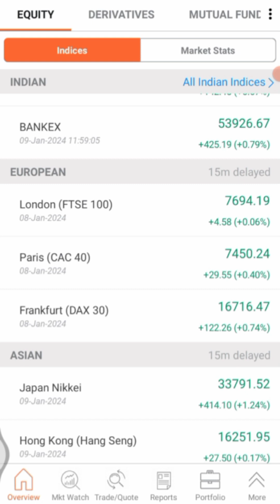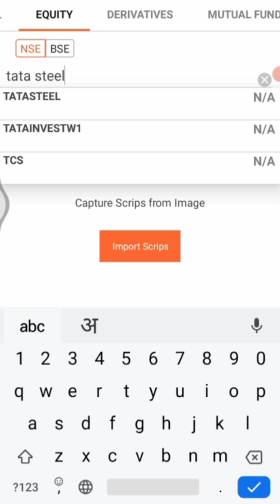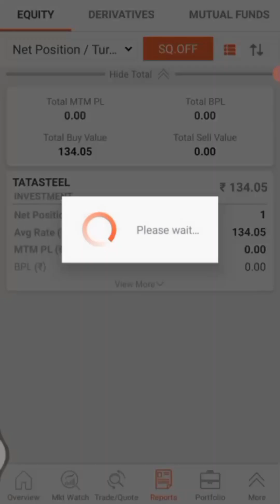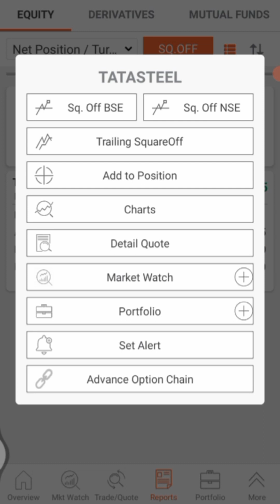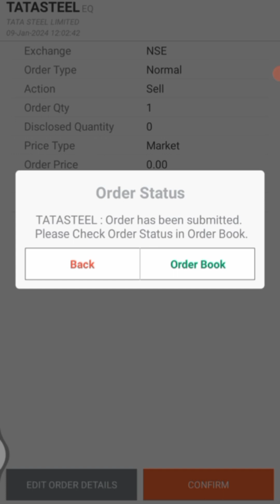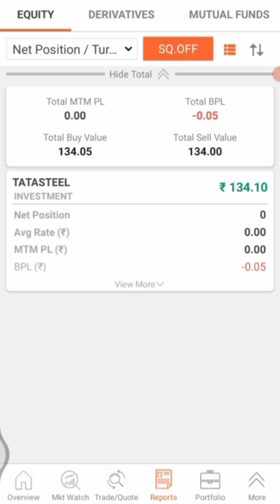sharekhan trading app | sharekhan trading demo in hindi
HELLO DOSTO..